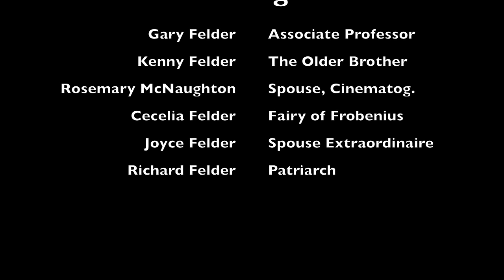Math Methods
A brief introduction to the textbook "Mathematical Methods in Engineering and Physics" by Felder and Felder